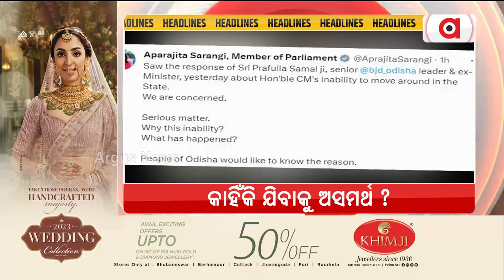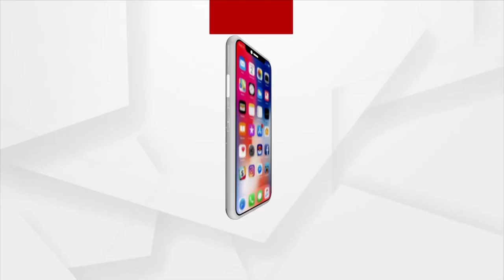Madhyan Khabar @12 PM | 19 june 2023 | Argus News